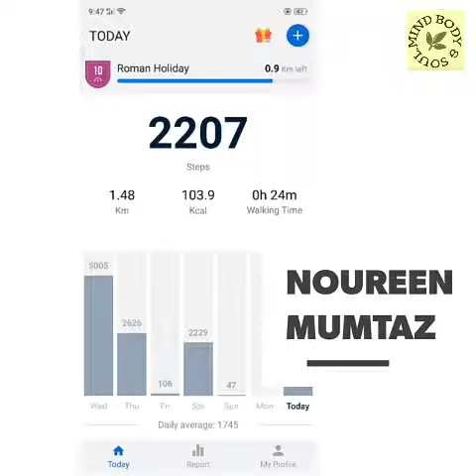MBS FITNESS CHALLENGE 🏃 DAY 9